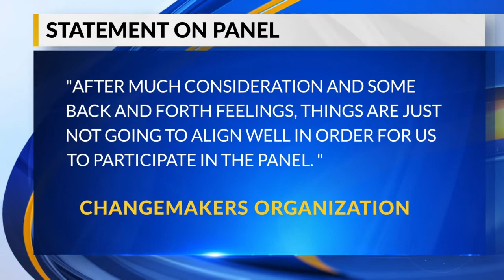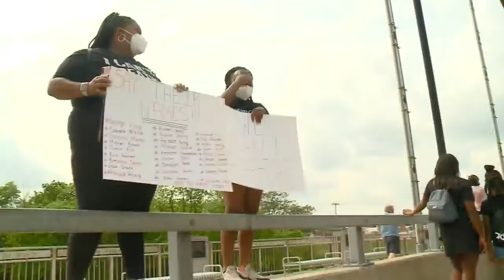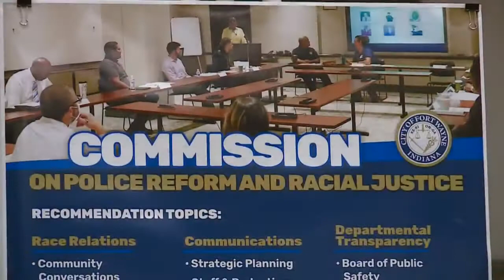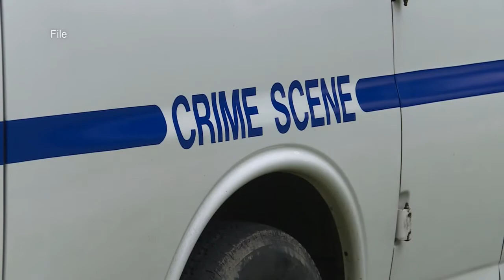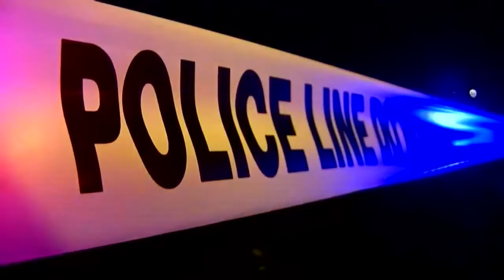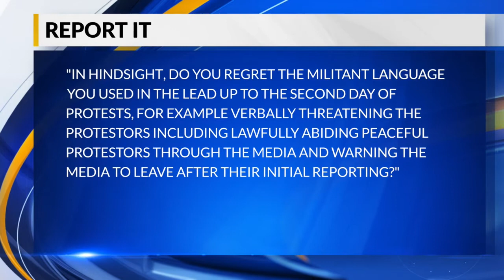FOCUS 15: Police and the Community full panel discussion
Mayor Tom Henry, Councilwoman Michell Chambers, Sheriff David Gladieux, Chief Deputy Prosecutor Michael McAlexander, and Rev. Bill McGill participated in a discussion on policing and police-community relations Tuesday, May 18, 2021, at Sweetwater in Fort Wayne.